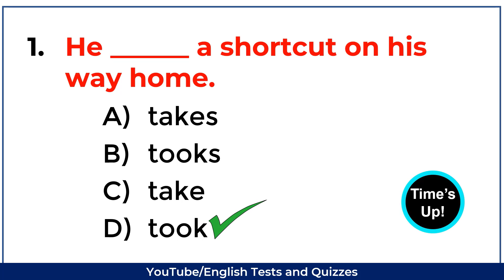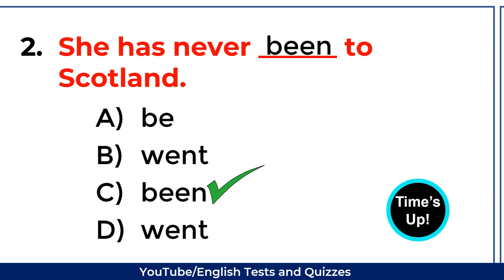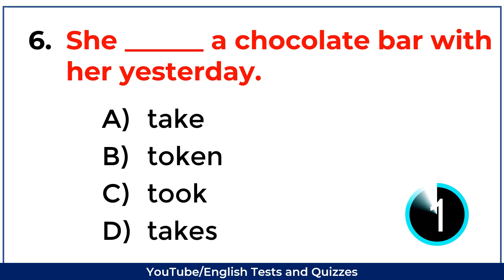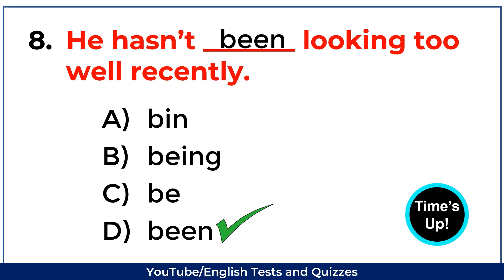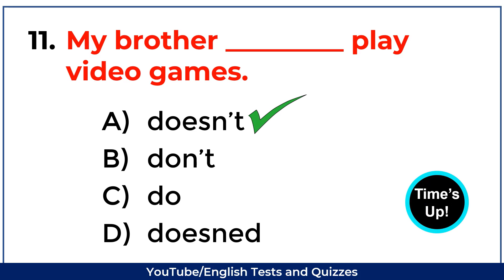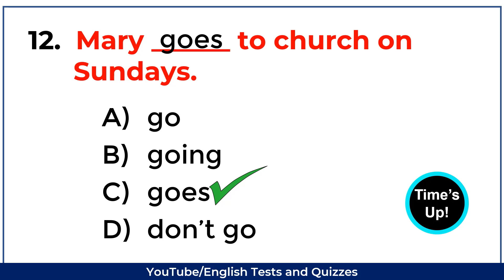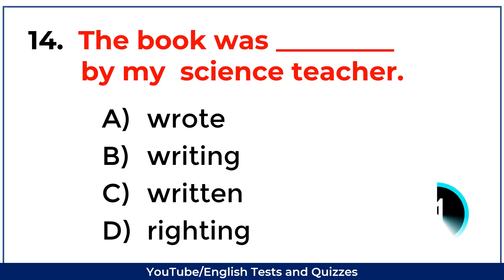CAN YOU SCORE 15/15 ON THIS QUIZ? 99% CANNOT. English Grammar Quiz #3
CAN YOU PASS THIS GRAMMAR QUIZ? 99% CANNOT! GRAMMAR TEST. Grammar Quiz. Improve your English.